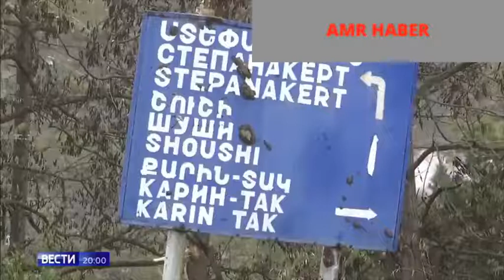Putin: Armenian PM Could Have Stopped Azerbaijan Advances Into Karabakh But Rejected The Truce Deal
Armenian Prime Minister Nikol Pashinyan’s reason to reject Azerbaijan’s demand concerning the return of Azerbaijan residents to the city of Shusha was unclear, Russian President Vladimir Putin.Armenia, Azerbaijan and Russia have signed an agreement to end six weeks of fierce fighting in Nagorno-Karabakh.
Under the agreement, Russian peacekeepers are being deployed along the front line in Nagorno-Karabakh and the corridor between the region and Armenia.
Al Jazeera's Osama Bin Javaid sent this report from the Azeri capital, Baku.